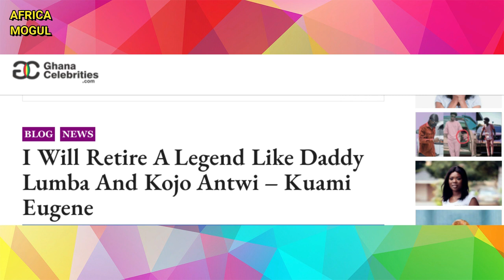I Will Retire A Legend Like Daddy Lumba And Kojo Antwi – Kuami Eugene Reveals